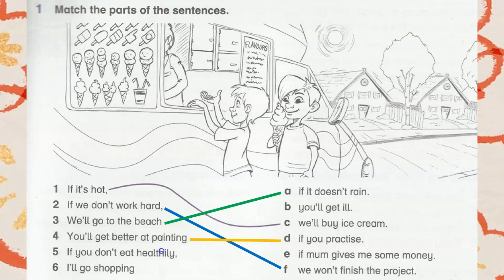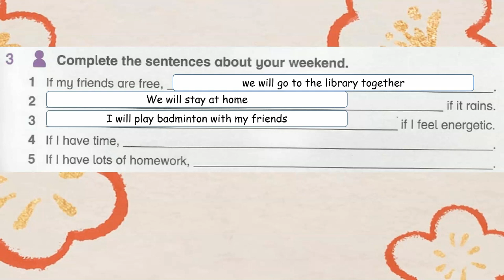Workbook Year 6 Academy Stars Unit 8 – Tell me a story Lesson 3 page 84 + answers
WORKBOOK  ACADEMY STARTS YEAR 6 – UNIT 8 – Tell me a story Lesson 3 PAGE 84 with answers